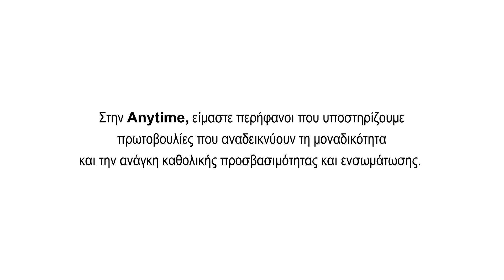Anytime | Feel More | Pt 1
Στην Anytime θέλουμε περισσότερα για όλους, χωρίς διακρίσεις!
Στηρίζουμε το ΙΣΟΝ, την πρώτη σχολή που παρέχει τη δυνατότητα σε ανάπηρους και μη καλλιτέχνες να δημιουργήσουν μαζί! Γιορτάζουμε την Παγκόσμια Ημέρα Ατόμων με Αναπηρία, αποδεικνύοντας πως η τέχνη δεν κάνει διακρίσεις.